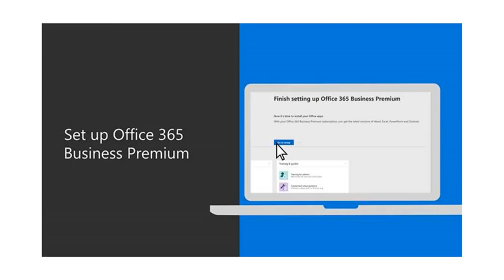Go through microsoft365 com setup webpage, Sign in, and enter the product key to download and install Microsoft 365 or Office on your computer.